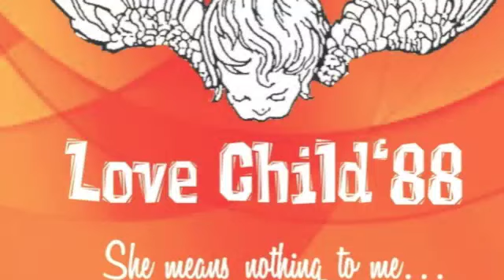Love Child '88- 'She means nothing to me'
Original song by, 'Love Child '88'- Recorded in 1990.
Filmed entirely at World Expo 1988- Brisbane, Australia.